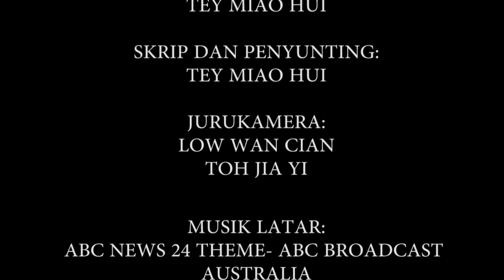Berita Uniutama.FM (Audio)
TEY MIAO HUI 246013
Berita Uniutama.FM ini mengandungi 5 berita yang berbeza dan berdurasi 4 minit. Tugasan ini diterbitkan bagi memenuhi subjek SCCT2413 Penulisan Skrip Elektronik, Universiti Utara Malaysia.

Penerbit Eksekutif: Dr Norizah Aripin
Pembaca Berita: TEY MIAO HUI
Jurukamera: TEY MIAO HUI
Skrip, Penyunting: TEY MIAO HUI

Berita Uniutama FM
Informasi Minda Anda